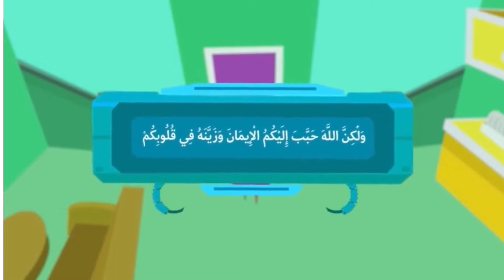How Shaytan Enters Your Heart?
Shaytan will try to make you lazy but please watch this post till end to get your faith refreshed.

Dear Prophet Muhammadﷺ ummah, I request you to watchmy posts, as I post them for you

And do Share/tag friends, family and anyone that can benefit. This would be Sadqa e Jaria for you and me. JAZAAK ALLAH KHAIR

The Prophet Muhammad ﷺ said: "The one who guides to something good has a reward similar to the one doing it" (Muslim)

The Prophet ﷺ said: Convey (knowledge) from me even if it is just one ayah [Bukhari 3461].
May Allah ﷻ have mercy on them and us. May Allah ﷻ help them and every single Muslim suffering across the world. Ameen.